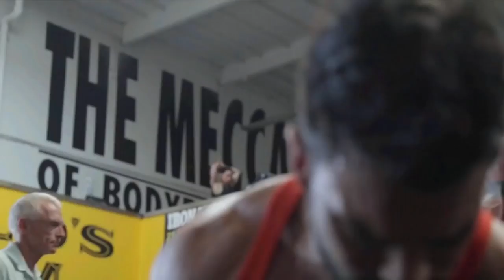Chest Workout - Why you are doing it WRONG?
weight crushers  weight loss fitness health diet chest workout excersices